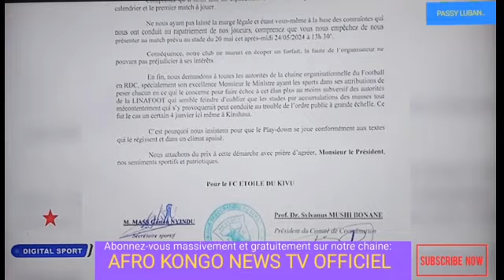INFOS-SPORTS/LE JOURNAL DES SPORTS LE MATCH DE PLAY OFFS DE LA LINAFOOT LEAGUE (1) ET LES LEOPARDS.